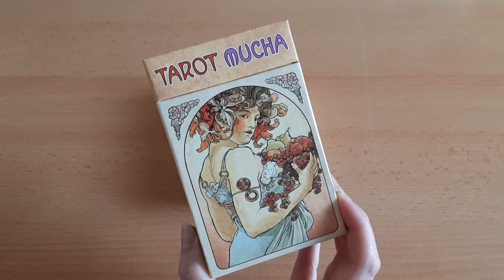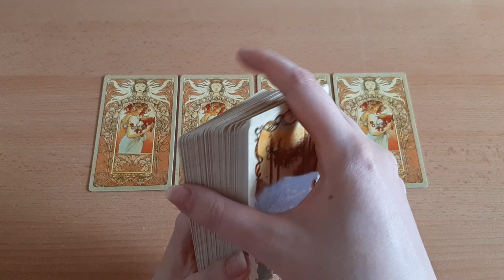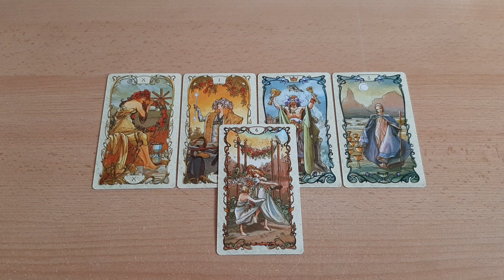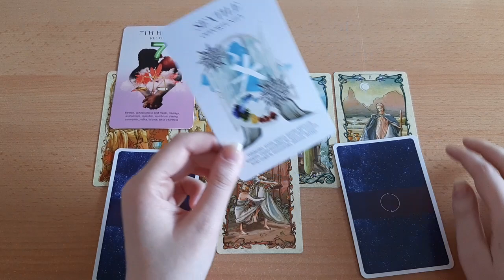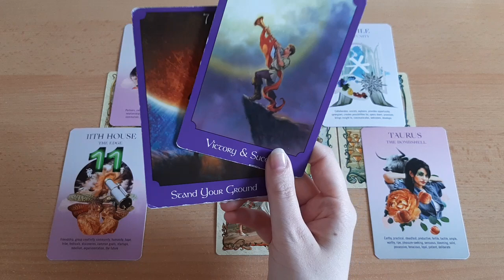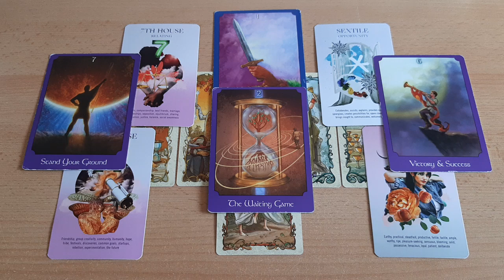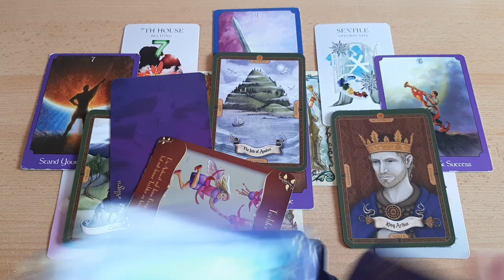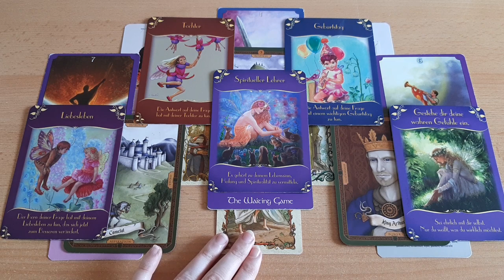♌LÖWE - September 2022 | Erfolg & Neubeginn🌟Eine Schicksalswende! Tarot